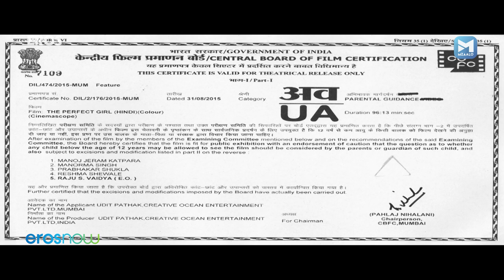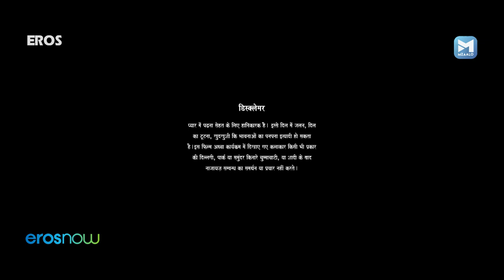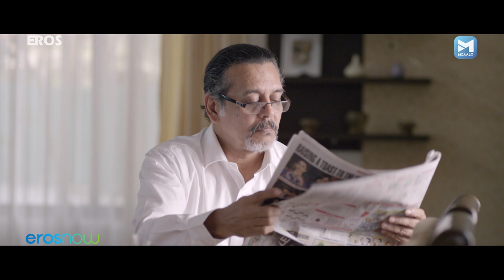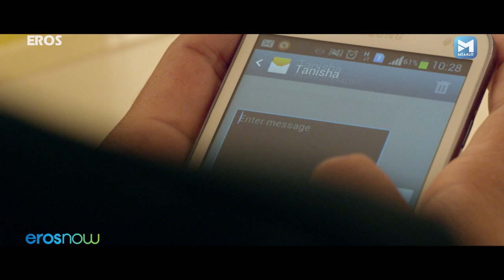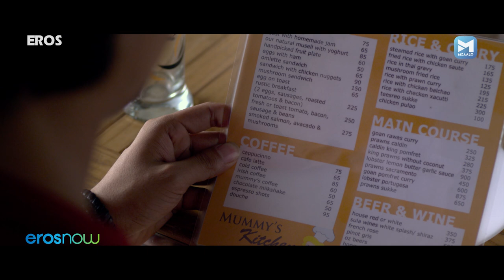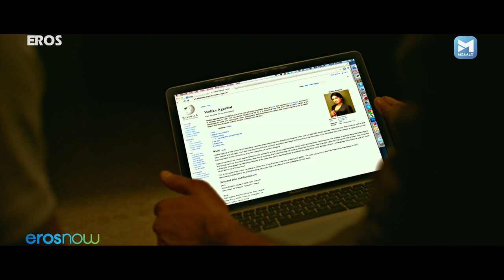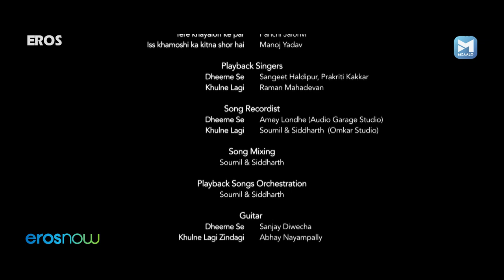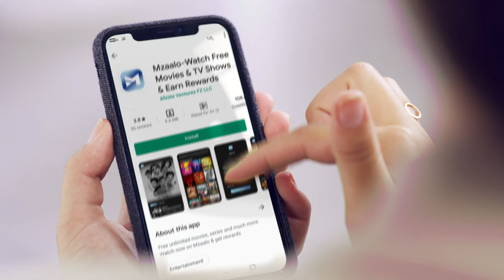The Perfect Girl (परफेक्ट गर्ल) Full Romantic Movie | Tara Alisha Berry,Teeshay Shah, Shishir Sharma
Two strangers strike up a conversation while waiting for a bus only to realize they are perfect for each other. Are they?